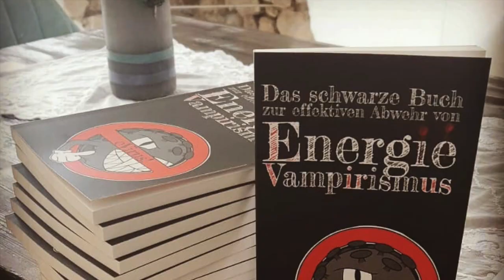Jesus Bruder Bauchi - DANKE allesdichtmachen (gelöschtes Video)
Ich habe all die Jahre so falsch gelegen. Wie konnte mir das nur passieren?

DANKE an alle Beteiligten der Aktion allesdichtmachen, ihr habt mir die Augen geöffnet!